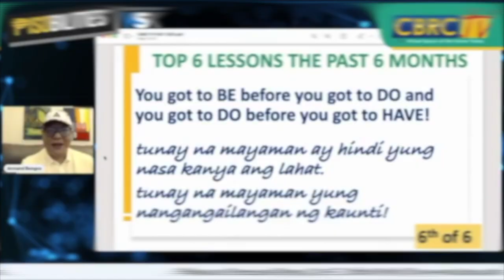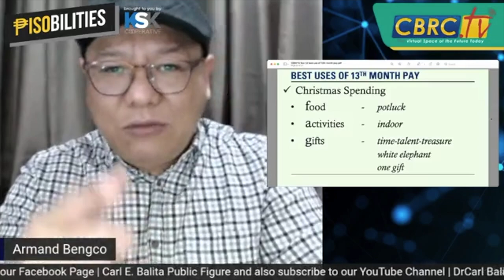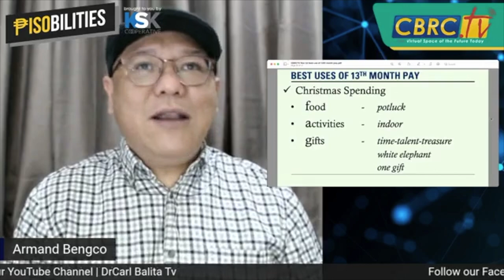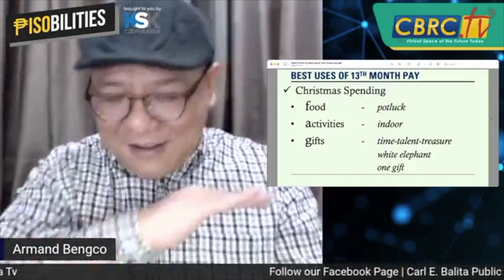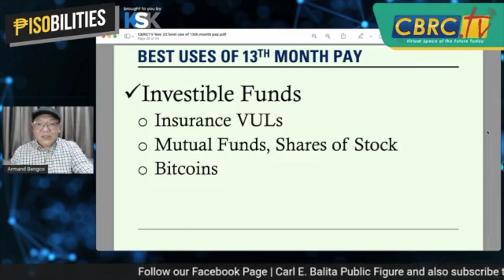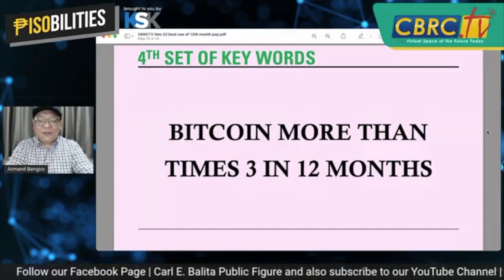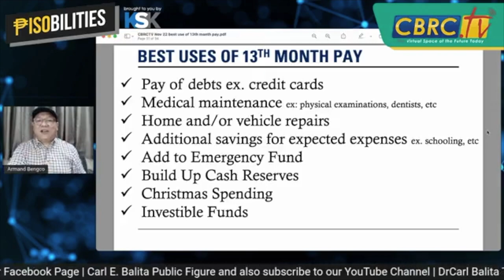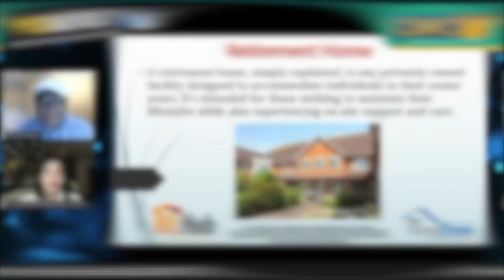Kakaibang Pasko! Paskong 2021 | PISOBILITIES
We can still enjoy the spirit. Real reason of the season is not on the PRESENTS but in the PRESENCE of our Lord Saviour.